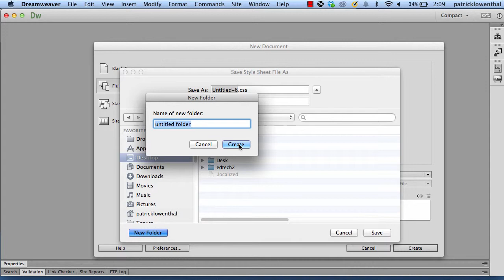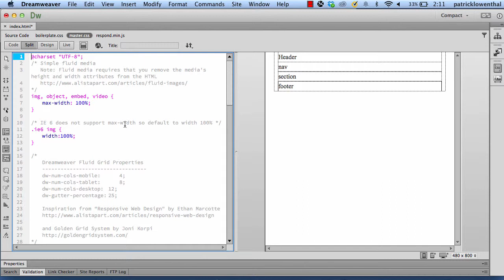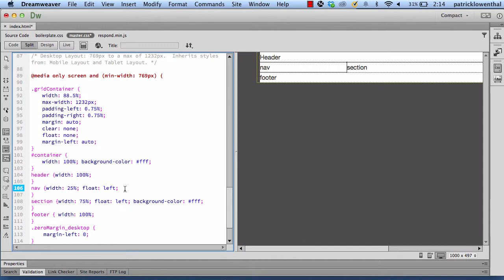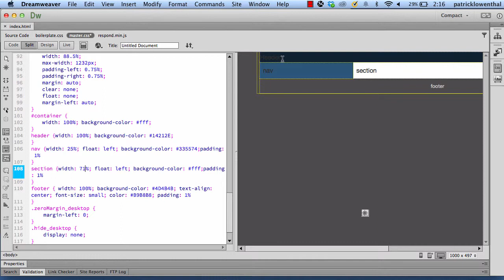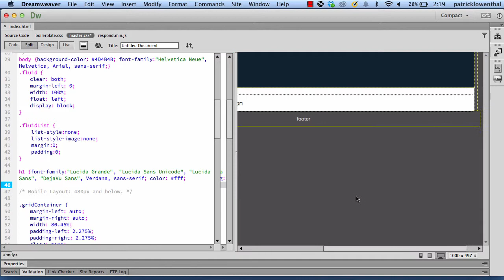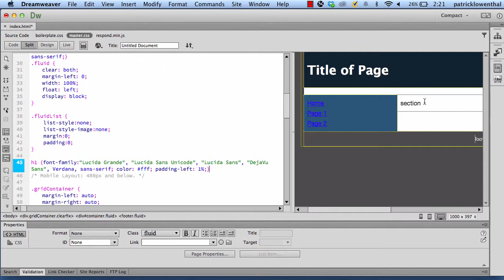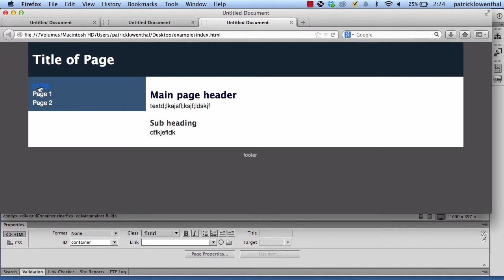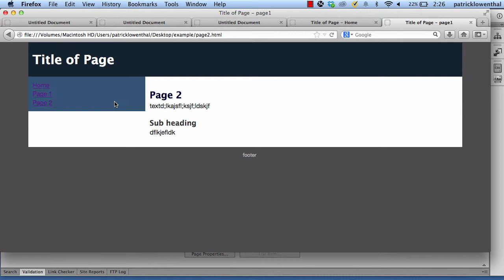Hand coding a fluid grid layout in Dreamweaver Creative Cloud (for beginners)